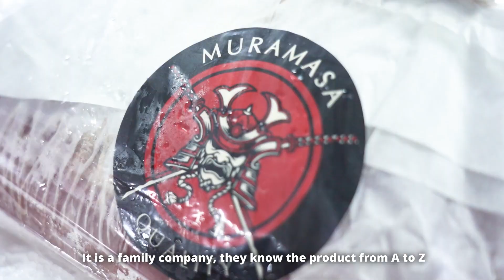Bigeye tuna display for sushi and sashimi • interviews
Connect with NipponFood Global

Thank you @AtunNaturalBituna and @HORECASCHOOLBucuresti